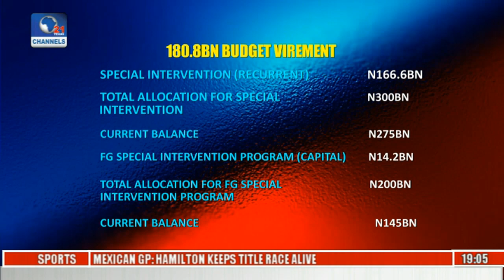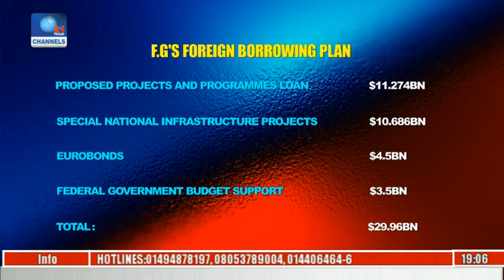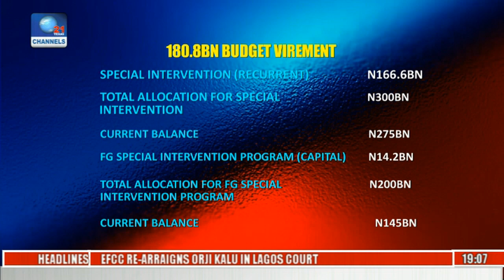Politics Today: Analysing FG's Foreign Borrowing Plan & Looted Funds Recovered